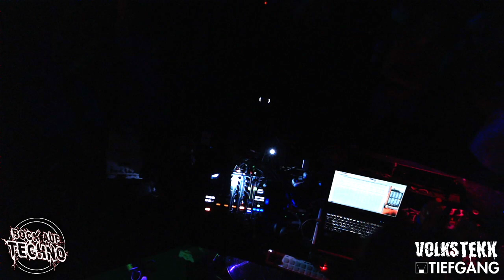Live Video : events presents Triebtäter im Tiefgang